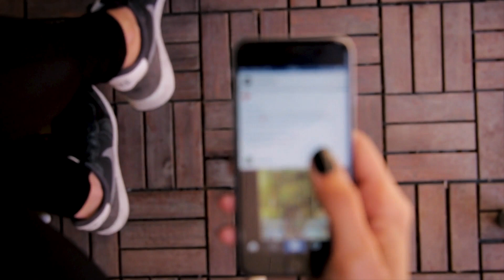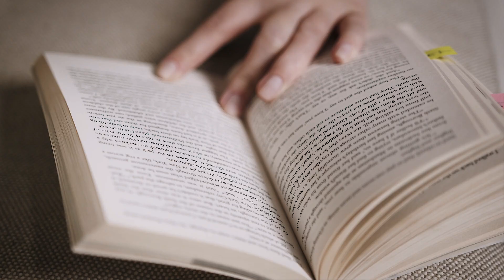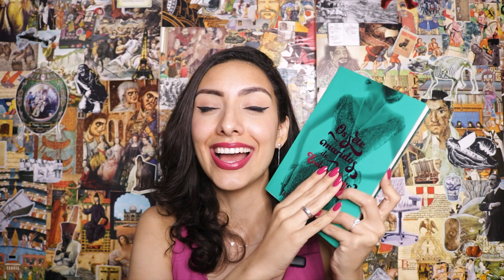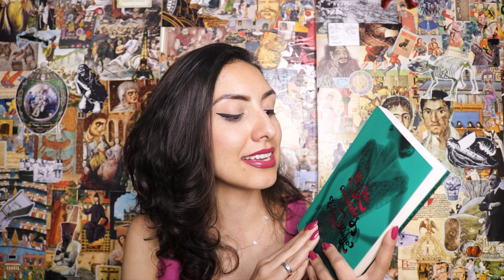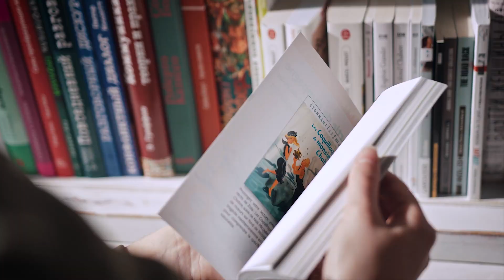De Viciada em Dopamina a Leitora em 7 dias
Últimas unidades do café Loucuras da História Esse é o quadro "Loucuras da minha História", no qual de tempos em tempos trago vídeos mostrando mudanças e melhorias na minha vida além de reflexões para te ajudar a ser uma pessoa melhor.